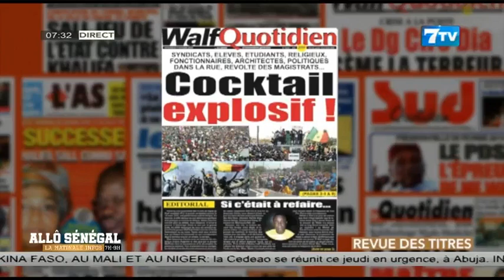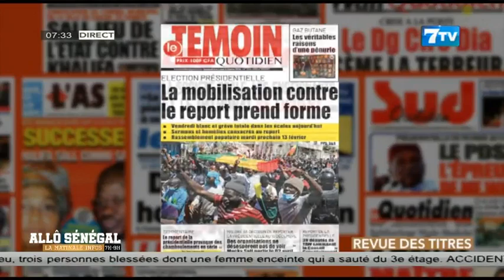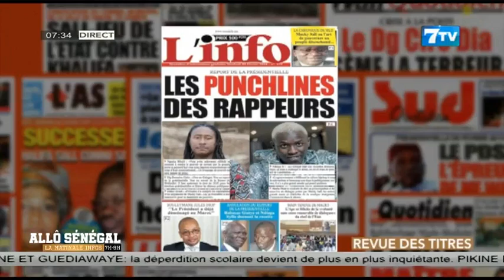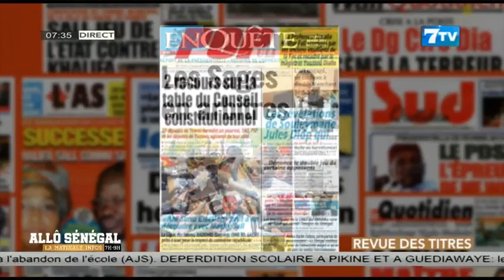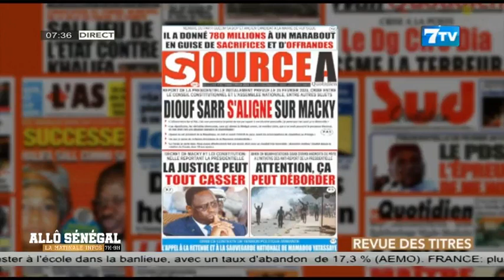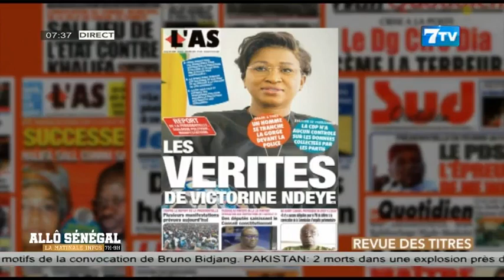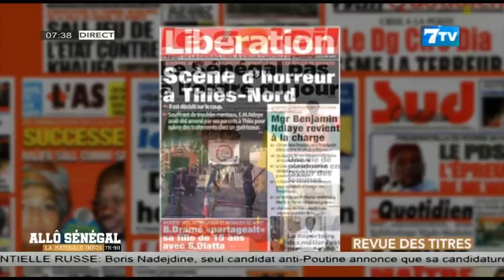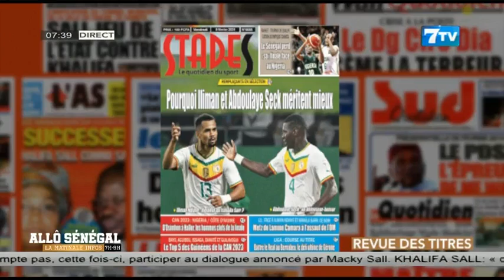Allô Sénégal - la Matinale Infos du Vendredi 09 Février 2024: La revue de Presse